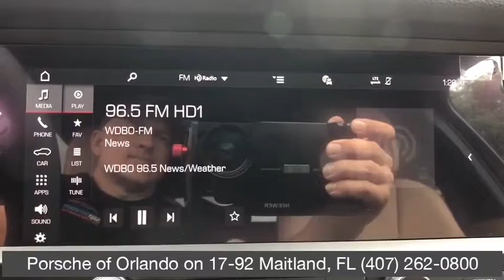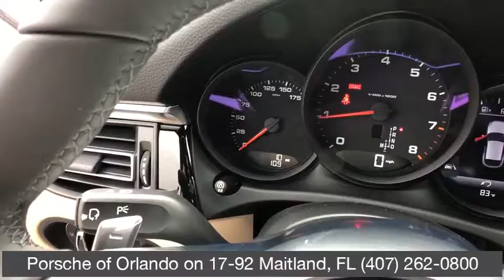2019 Porsche Macan Orlando, Winter Park, Windermere, Metro West, Lake Mary, FL KLB05332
White New 2019 Porsche Macan available in Orlando, Florida at Porsche of Orlando. Servicing the Winter Park, Windermere, Metro West, Lake Mary, FL area.

PREMIUM PACKAGE,14-WAY POWER SEATS,PORSCHE DYNAMIC LIGHT SYSTEM PLUS (PDLS+),BOSE SURROUND SOUND SYSTEM,LANE CHANGE ASSIST (LCA),WHEELS: 18 MACAN S,Navigation System,BLACK/MOJAVE BEIGE; TWO-TONE PARTIAL LEATHER SEAT TRIM W/ALCANTARA,Bluetooth Connection,Rear Spoiler,All Wheel Drive,SMOKER PACKAGE